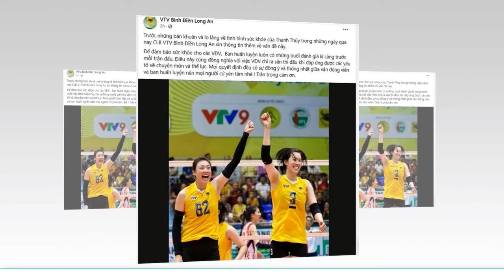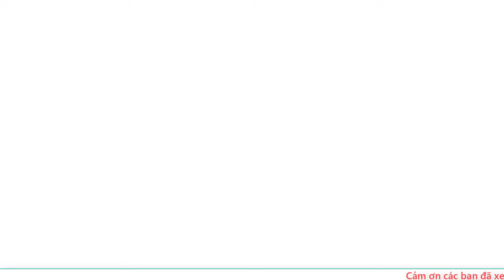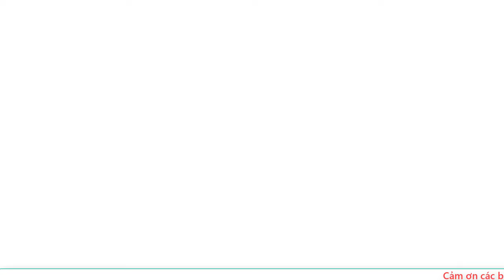🛑Trực tiếp thanh Thúy ra sân thi đấu hết mình vì khán giả